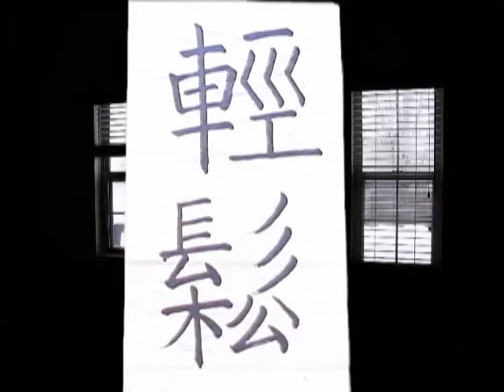"RELAX" - indie short, Urban Nomad Film Festival, 2007, Taipei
This was a fun project with a handful of pals. Nothing terribly "important" about it, it's just a whimsical piece of nonsense.